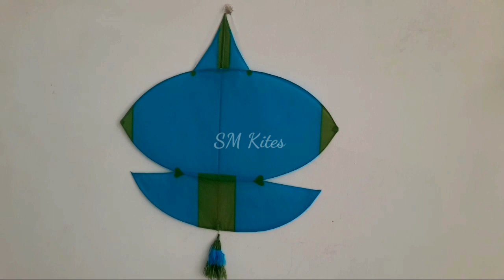how to make tukal (patang) kite with broom sticks. 4 githi patang making. kite flying.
Hello Friends..
In this video i will make a 4 githi patang with broom sticks. I will give full detail on patang sticks making & patang making at home.

More concerning videos are...

 Note : I didn't sell any sort of kite material.